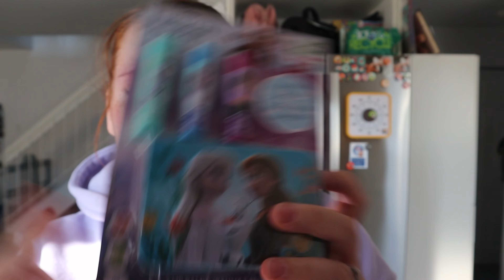idées de cadeaux de Noël & semaine des éducatrices - VLOG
Coucou!

Bienvenue dans une nouvelle vidéo!

Dans celle-ci, je t'amène dans ma journée et je te donne des idées pour des cadeaux de Noel!

Ps: N'oublie pas de mettre en HD pour une meilleure qualité d'image!

➡️  / emmynormand..  .

C O U R R I E L